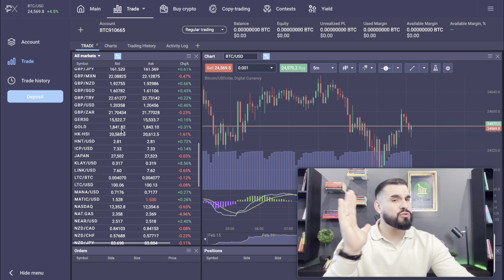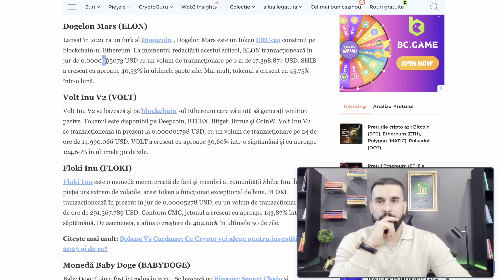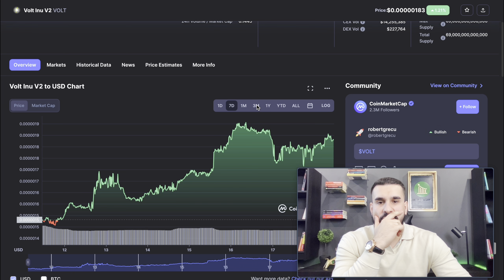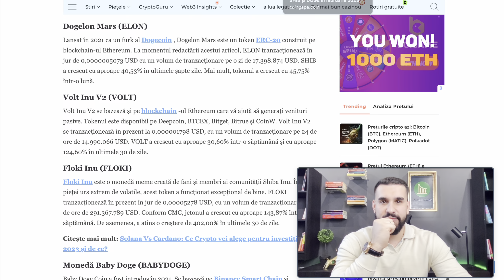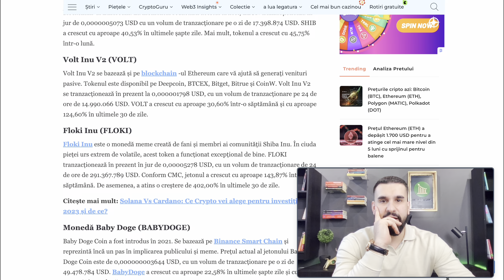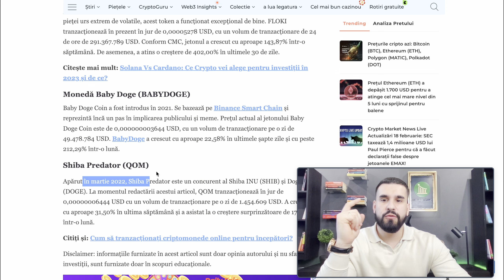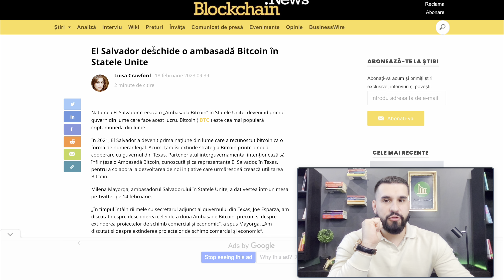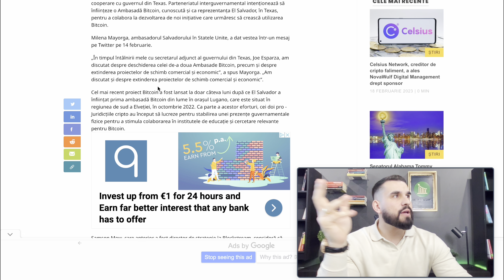5 monede meme în crypto care explodează / Noua ambasadă Bitcoin în SUA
Școala GRECU CAPITAL este DISPONIBILĂ și plină de membrii valoroși.

Ecosistemul nostru dispune de 2 tipuri de membership:
Lite Membership - 15$ /luna
Premium Membership - 50$ /luna (RECOMANDAT)

✅Pe pagina mea oficială găsești suport din partea mea și ai acces la cartea mea despre BITCOIN, O ÎNTREAGĂ REVOLUȚIE.